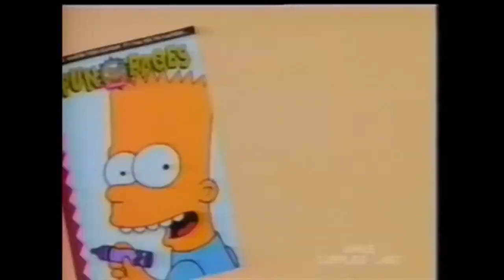Joined The Hell Forces. (Devilish-Tober 2023 #2)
Homer Simpson 2 3
Becase It's The Magic Number Yet Again.